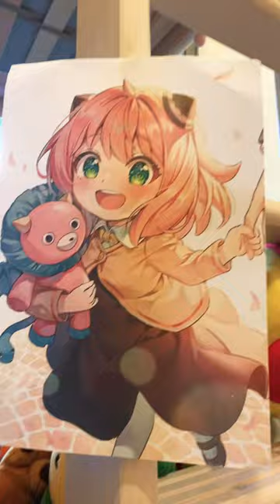What color should I do next ? Comment below